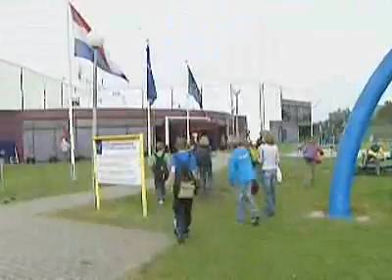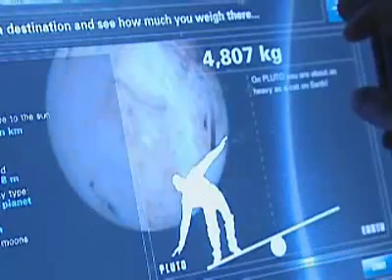Space Expo - Noordwijk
A video by ESA regarding the Space Expo, the visitor centre of the European Space Agency, Europe's first permanent space exhibition which lies in Noordwijk, close to ESA establishment ESTEC. Source